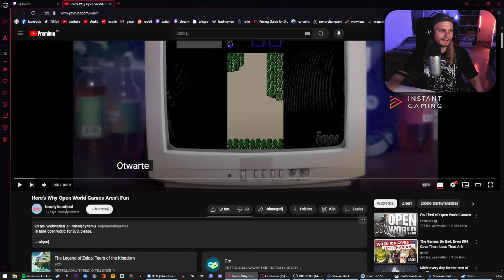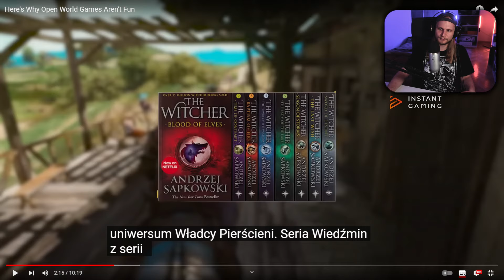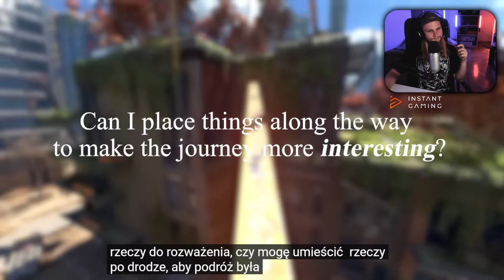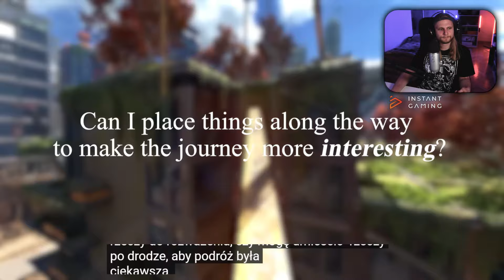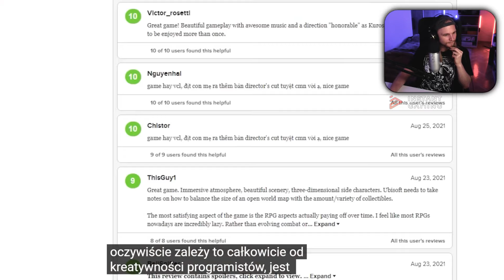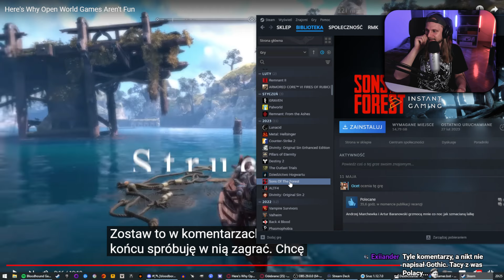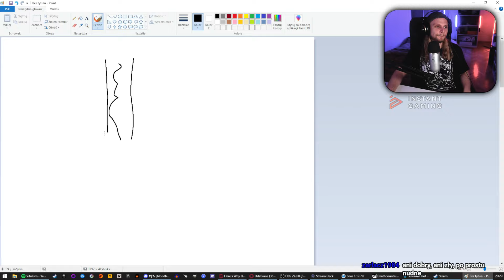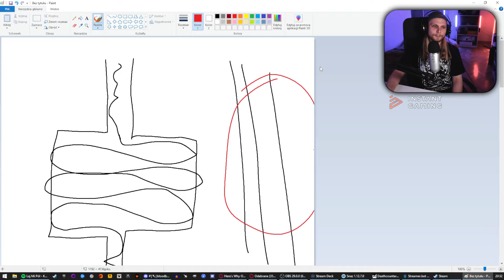Dlaczego OTWARTE ŚWIATY w grach są coraz mniej popularne? | Obczaj Remchak